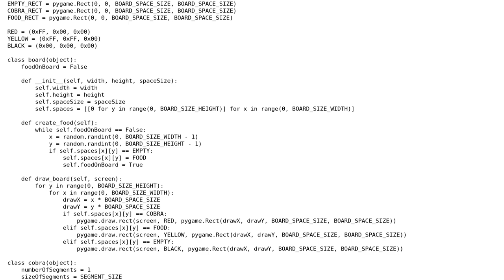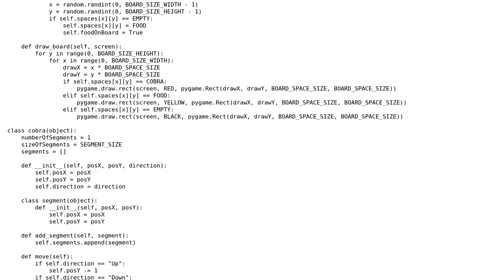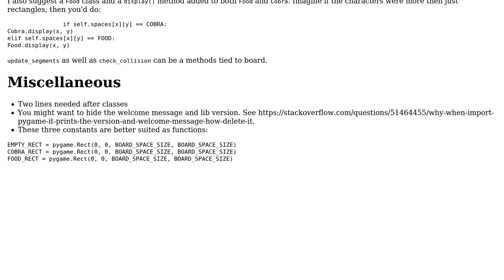Nibbles/Snake game in Python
With thanks & praise to God, and with thanks to the many people who have made this project possible! | Content (except music & images) licensed under CC BY-SA | Music | Images & others | With thanks to user Linny user Benjamin Crew user Abdur-Rahmaan Janhangeer and the Stack Exchange Network Trademarks are property of their respective owners. You are responsible for your own actions.